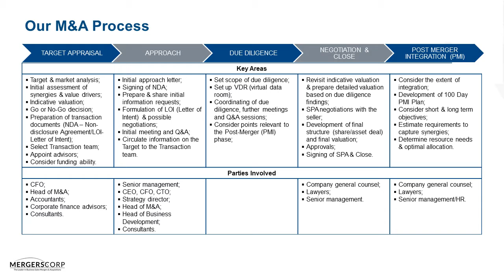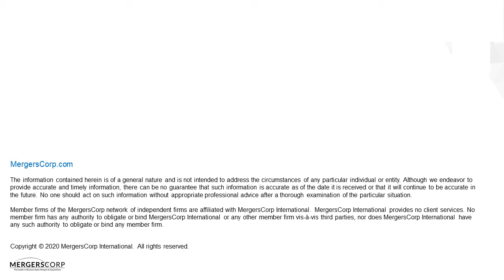Benefits of Making Business in France (Buy & Sell Business in France)